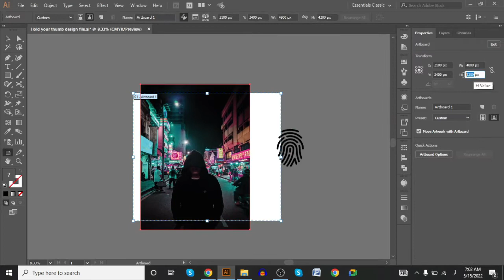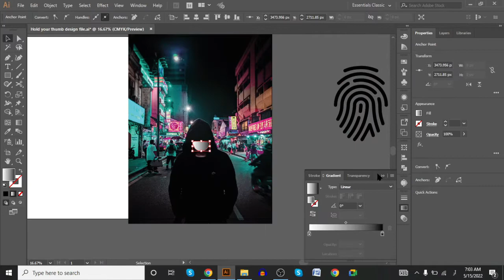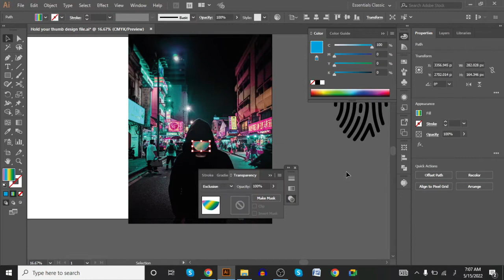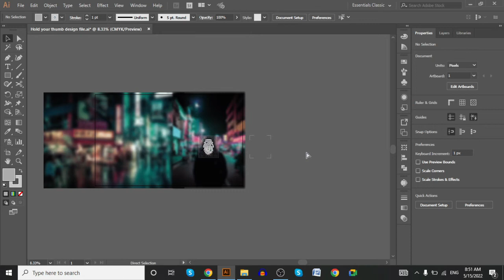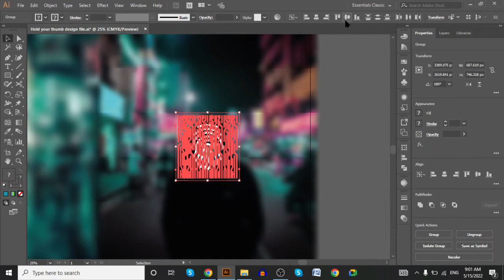Hold Your Thumb | T-Shirt Design | Adobe Illustrator | MANI Production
Hey!
Assalam-o-Alaikum,
         In this video, we will make a cyber, gaming, or hacker-look T-shirt Design in Adobe Illustrator. Enjoy the video. :)